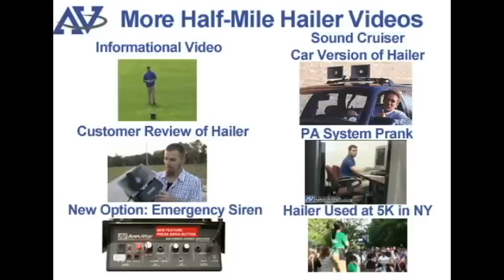How to Set Up Half-Mile Hailer Kit PA System | Portable Loudspeaker Bundle from AmpliVox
Wireless Horn Loudspeakers PA System eliminate the need
for wires, connectors and cables!

    * SW640 Includes: SW610A; S1244-70 Remote Wireless Horn Speaker; two S1090 tripods; one S1960 rolling case; Mic storage pouch; 40 ft cable.